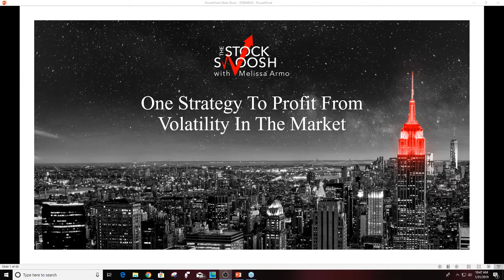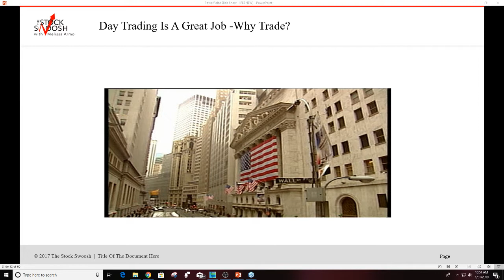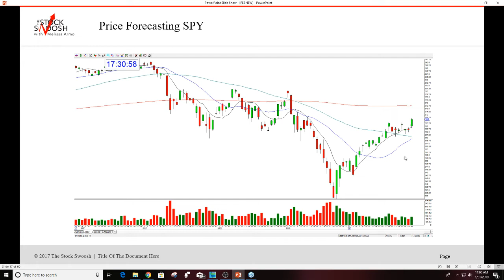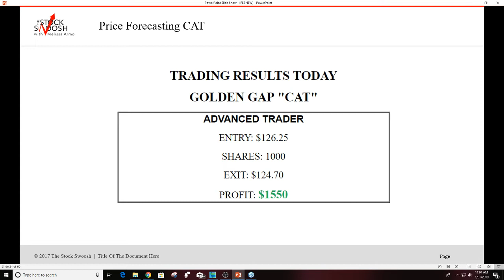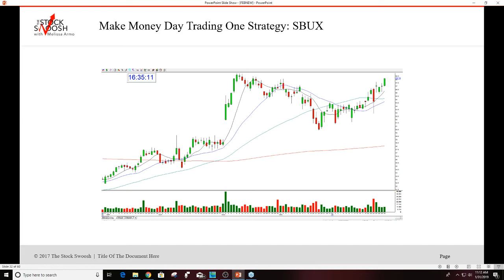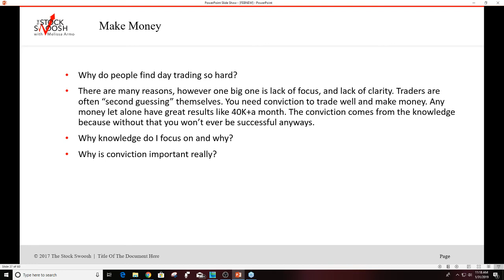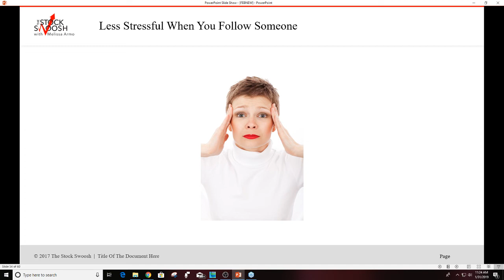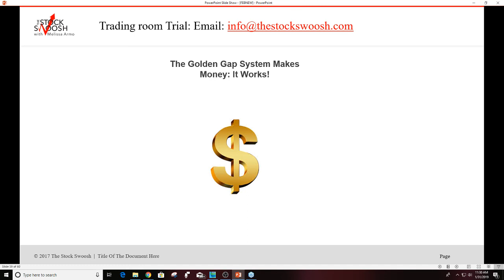ONE STRATEGY TO TRADE VOLATILITY IN THE MARKET